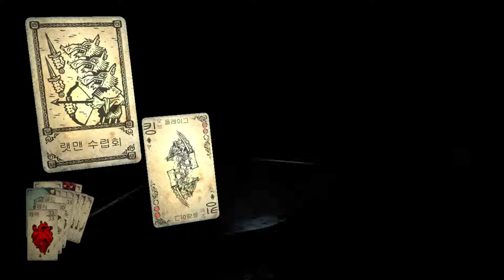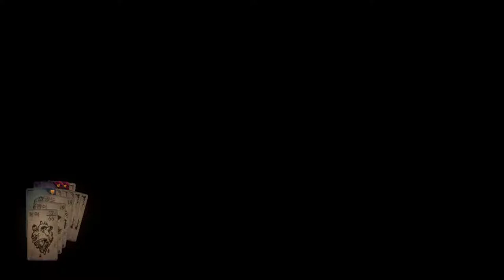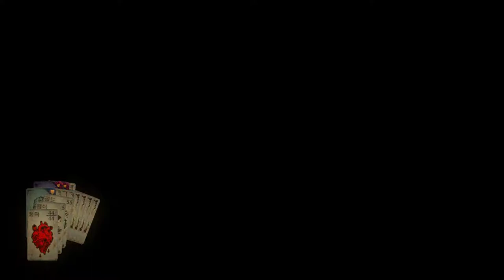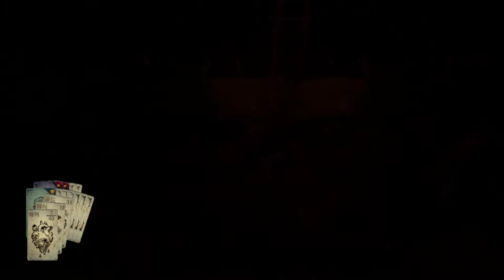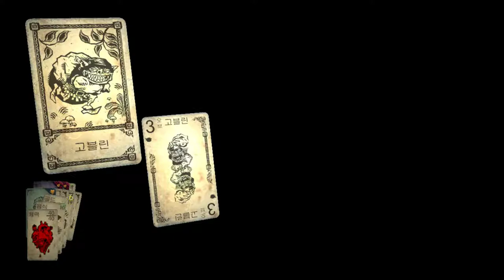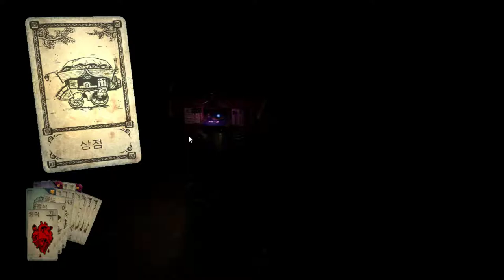10화 로그라이크+카드+RPG 혼자서하는 TRPG같은게임 (핸드 오브 페이트)